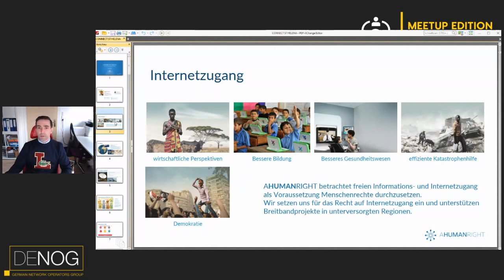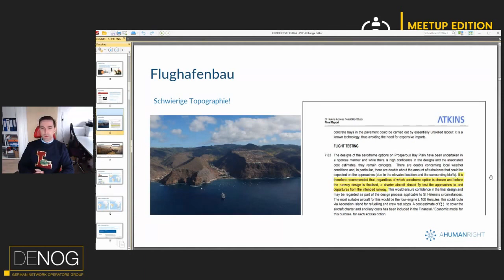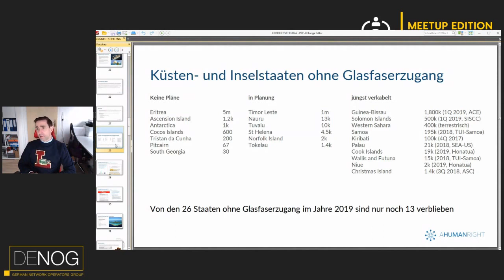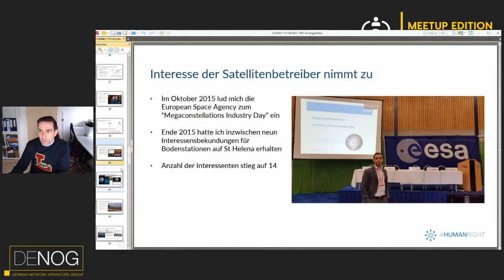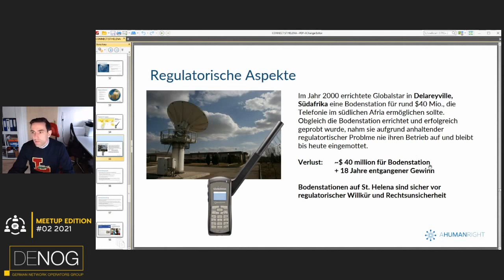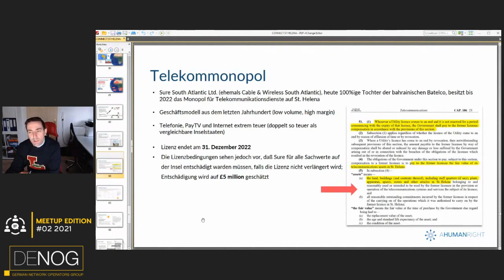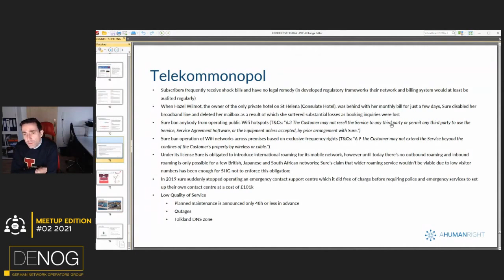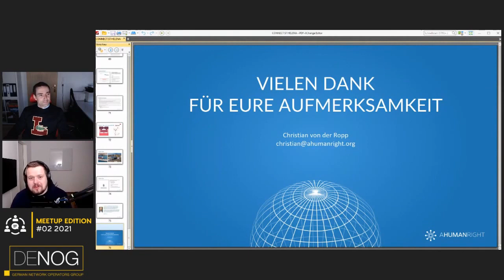DENOG Meetup 02 2021 - Connect St Helena Unterseekabel für 4500 Insulaner ( Christian von der Ropp)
Im Januar 2012 gründete Christian von der Ropp die Initiative "Connect St Helena" um den 4500 Einwohnern St. Helenas, einem britischen Überseegebiet mitten im Südatlantik, Anschluß an ein transatlantisches Unterseekabel und damit der darbenden und isolierten Inselbevölkerung Zugang zur globalen Informationsgesellschaft zu verschaffen. Über neun Jahre später ist endlich ein Kabellegeschiff unterwegs das bis dahin schnellste Unterseekabels der Welt samt Abzweig nach St. Helena zu verlegen. Wie dies möglich wurde und welche Rolle die sog. Megakonstellationen im erdnahen Orbit dabei spielen, erklärt Christian von der Ropp in seinem Talk.

Das DENOG Meetup 2021-02 fand am 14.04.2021 ab 18:30 Uhr als remote Meeting online statt.

DENOG Meetups sind Abendveranstaltungen der Deutschsprachigen Network Operators Group, einer Community von Netzwerkspezialisten welche aktiv an der Gestaltung des Internets mitwirken, kleine und große Netze betreiben und am regen Austausch mit gleichgesinnten interessiert sind.

DENOG Meetups richten sich an die lokalen Communities diverser Städte und werden von diesen organisiert. Ein Meetup besteht aus ca. 3 Vorträgen (ca. 30min) und einem anschließenden Zusammenkommen bei Getränken und Snacks. DENOG Meetups finden so lange remote statt, bis die gesetzliche Lage in Deutschland persönliche Meetups wieder uneingeschränkt zulässt.